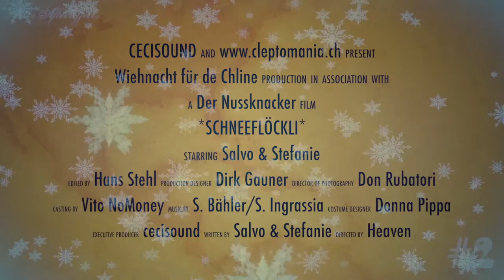SALVO und STEFANIE-Schneefloeckli